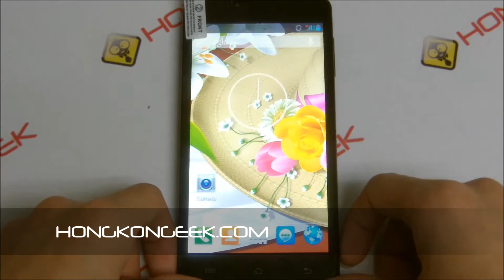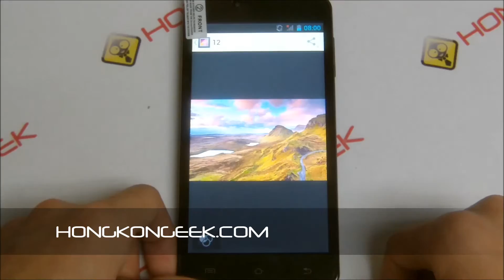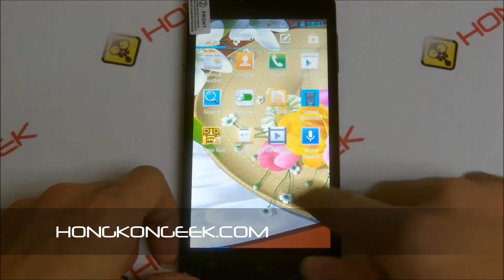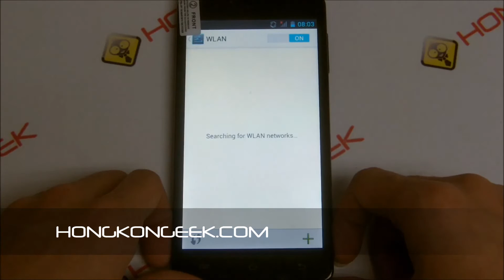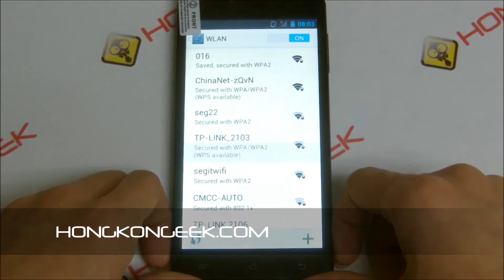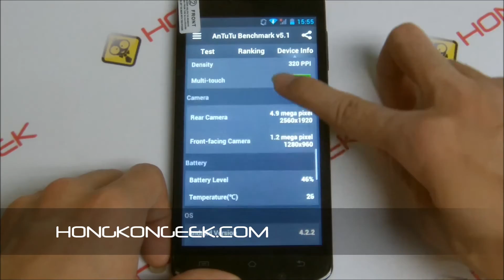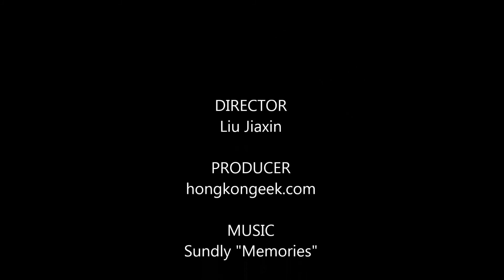- UNBOXING AND TEST - CHINESE SMARTPHONE TENGDA P8 ANDROID 4.2